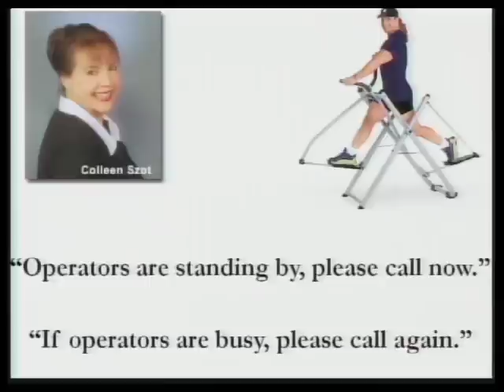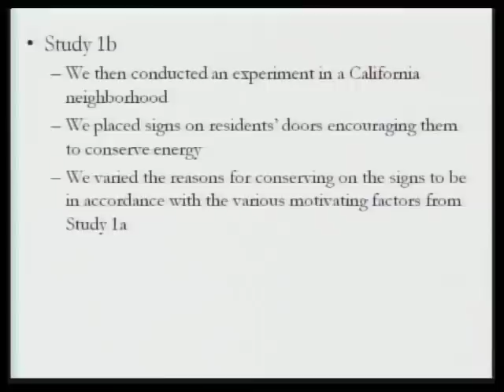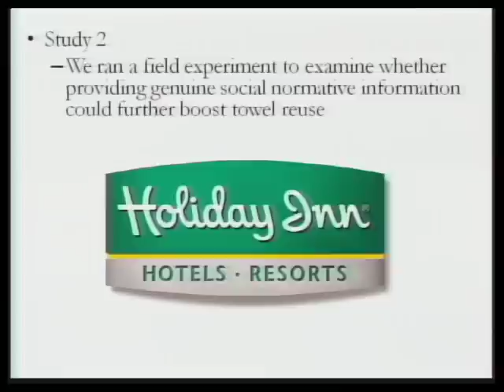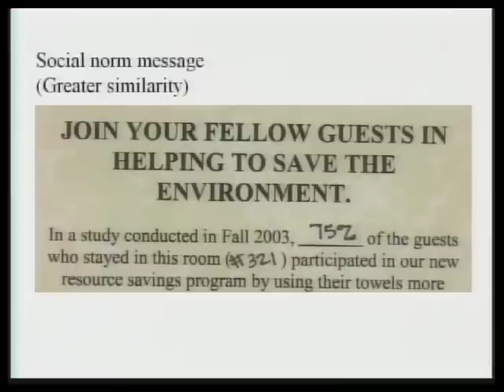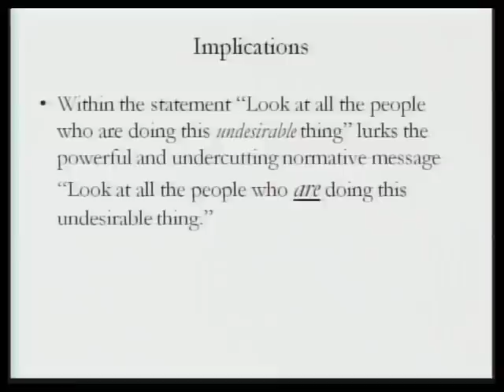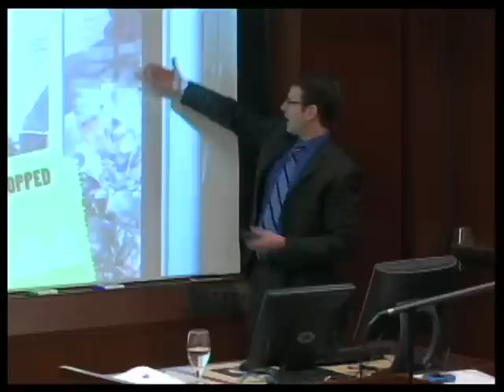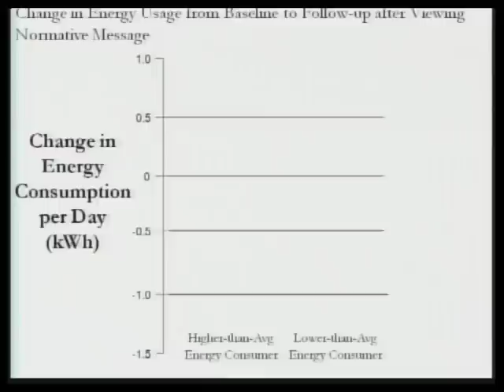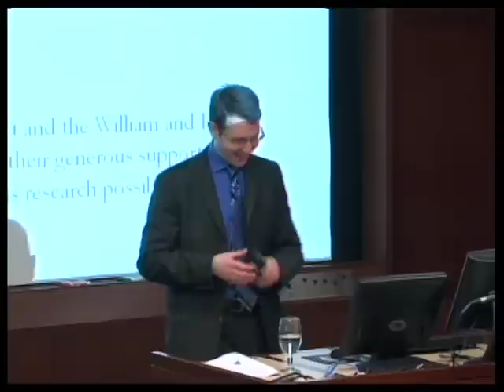The Role of Social Norms in Energy and Water Conservation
Managers and marketers can motivate consumers to participate in environmental conservation programs by telling them how the majority of other people behaved in the same situation. Researchers specifically studied how to ask hotel guests whether or not they wanted to reuse their towels during the course of a stay.